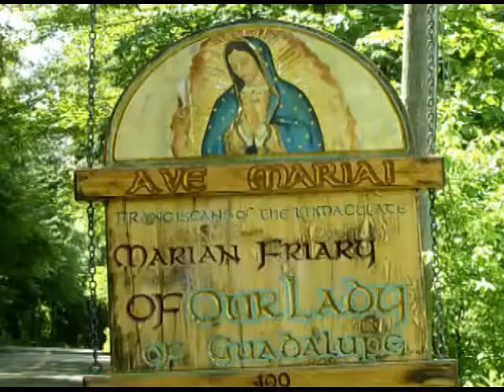Mar 27 - Homily: Jesus Proves He is God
Jesus gives evidence and explains that He is the Son of God.
 Ave Maria!
Mass: Friday 5th Week of Lent - Wkdy - Form: OF
Readings:
1st: jer 20:10-13